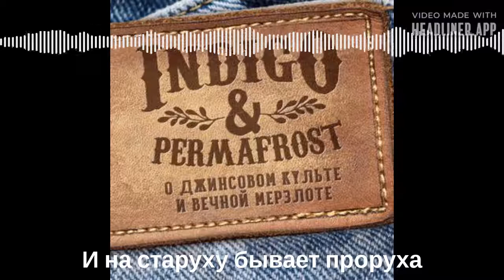S4E12 - 35. И на старуху бывает проруха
В ожидании нового сезона говорим про неудачные приобретения и как с этим жить.

В иллюстративных целях в этом эпизоде подкаста использован фрагмент произведения, права на которое принадлежат их законным владельцам:

Japan - The Ancient Era. Civilization VI: Gathering Storm (Original Game Soundtrack), Geoff Knorr, Ronnie Nyogetsu Seldin, 2016

Помимо Apple и Google подкастов, можно слушать на Яндекс.Музыке, в Castbox, и даже на YouTube. Все ссылки

Пиши в Инстаграм  и Телеграм @indigoandpermafrost